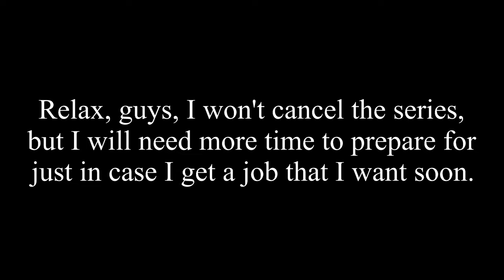I'm Cancelling FNIA 2..... (April Fools Joke)